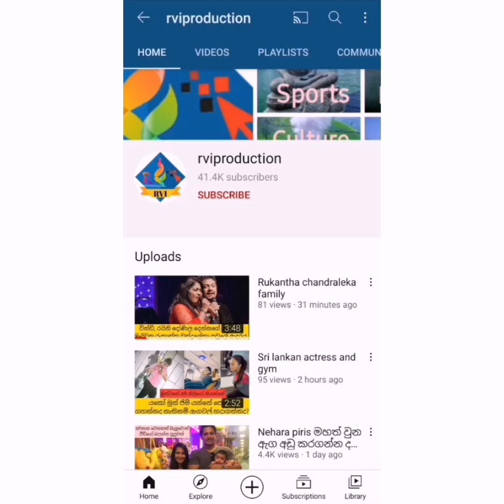ඇග හැම තැනම ටැටු ගහන කාවින්ද්‍යා අධිකාරි අලුත්ම ටැටු එක ගහපු තැන මෙන්න බලන්න